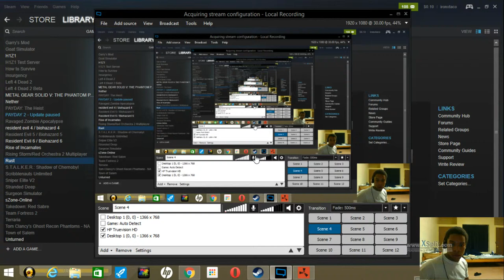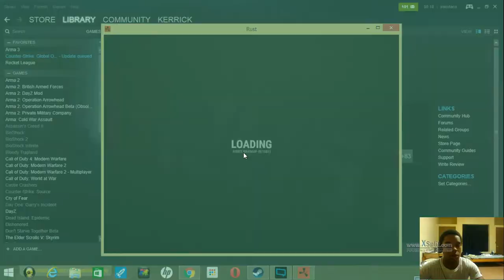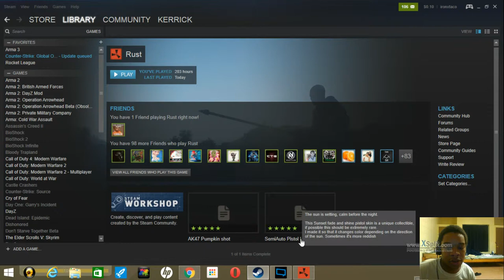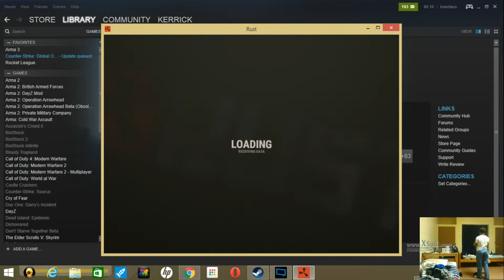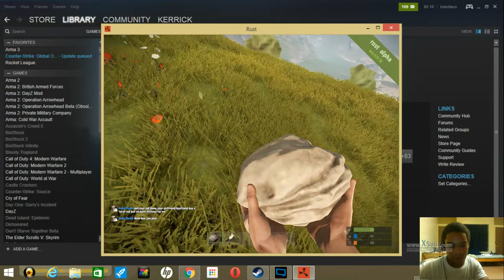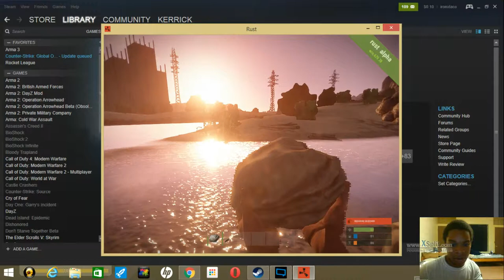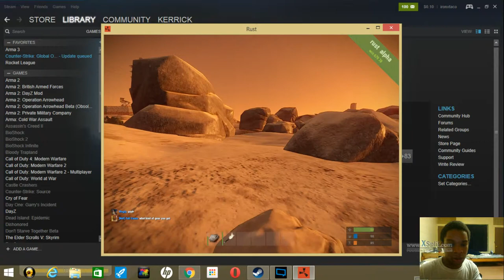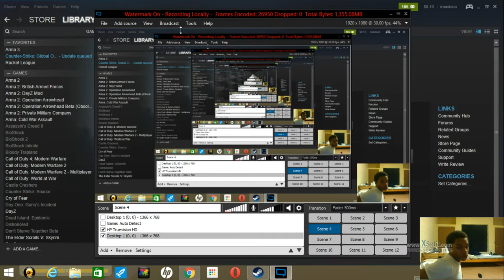rust failed rust noob stories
rust is to danm diffulcult